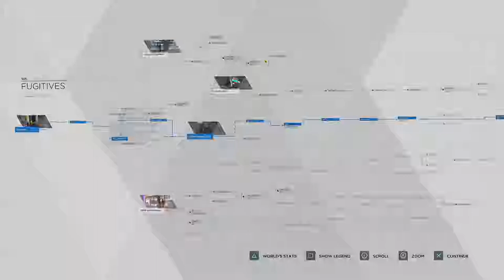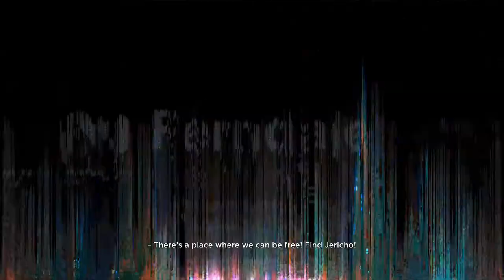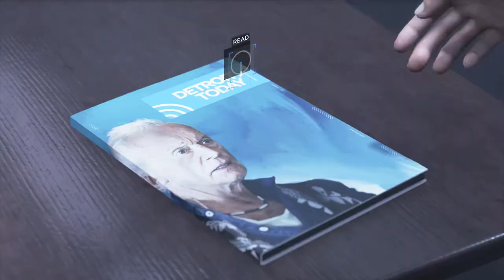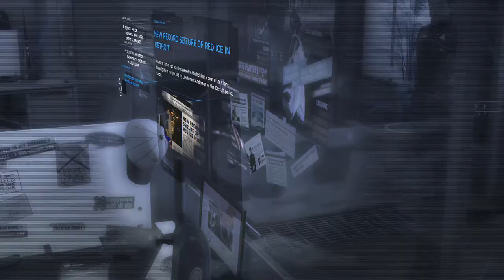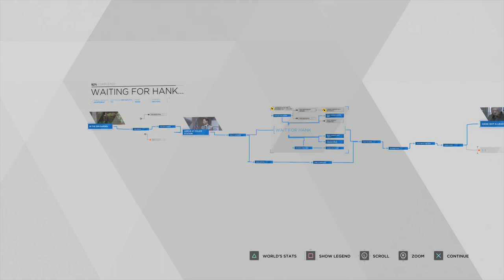Let's Platinum Trophy - Detroit Become Human - Fugitives/From The Dead/Waiting For Hank - Episode 05